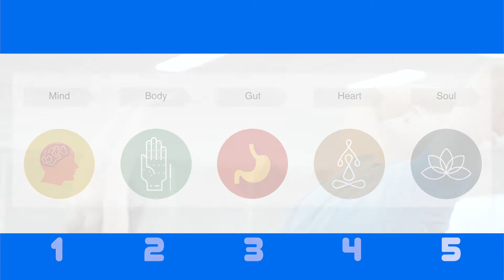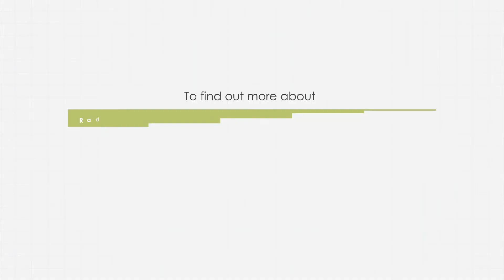How to boost physical and mental wellness during times of COVID pandemic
Thursday Transformational Conversations are hosted by Dr Arun with the sole purpose of finding meaning and balance in times of chaos and confusion.Dr Arun is a GI surgeon,however as a Yoga and meditation teacher,he has a sound understanding of the mind body connection,which he brings in his conversations.This event will bring a ton of value for everyone.